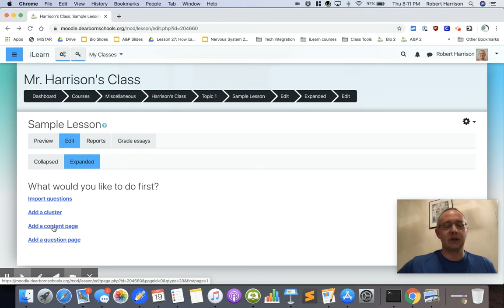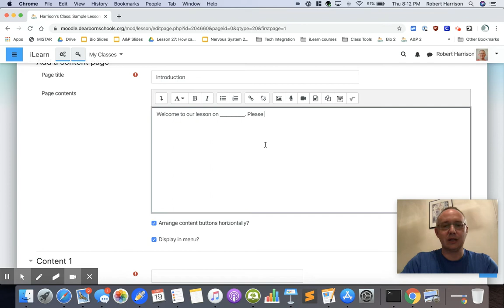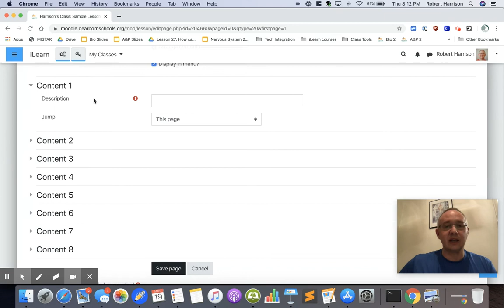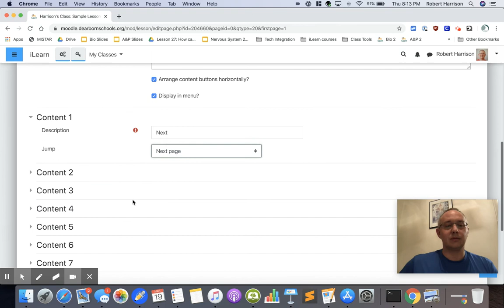How to Create a Content Page in a Moodle Lesson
How to Create a Content Page in Moodle